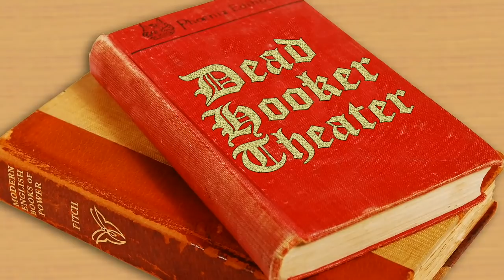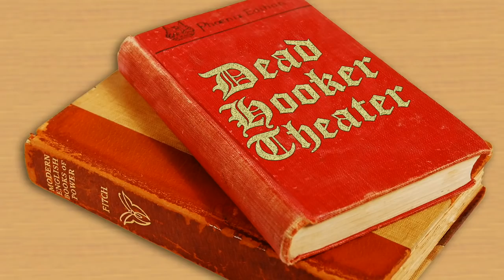"Dead Hooker Theater" - Secret Pants sketch comedy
Hello again, and welcome to Dead Hooker Theater; classic plays performed entirely by dead hookers.